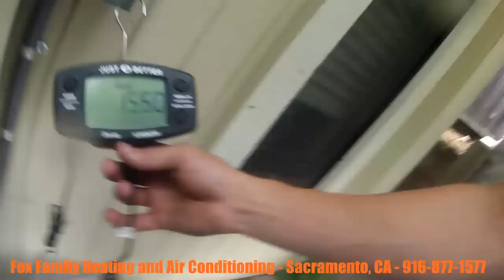HVAC Service Call - Repairing a Punctured Condenser Coil - Sacramento Air Conditioning